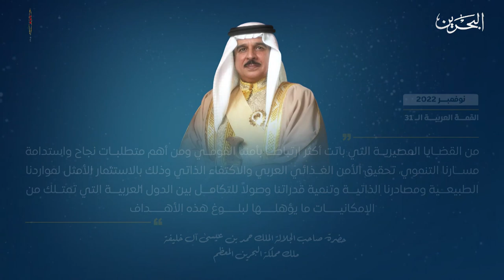مركز الأخبار : ضيف أستوديو سمير عبدالله ناس رئيس اتحاد الغرف العربية ورئيس غرفة تجارة وصناعة البحرين